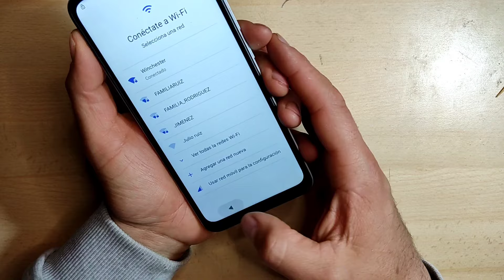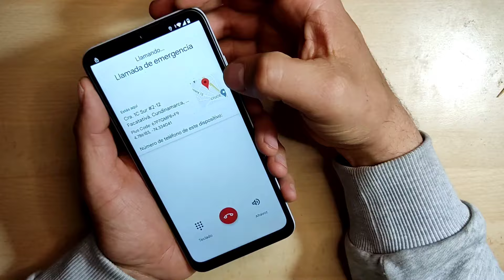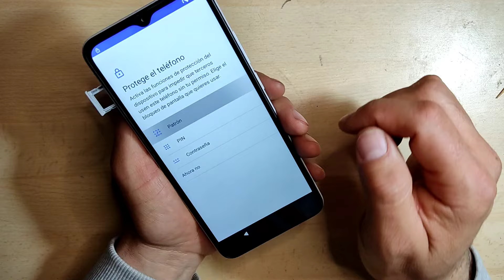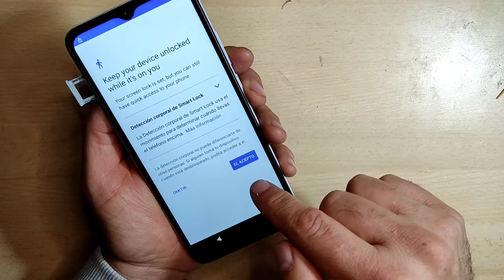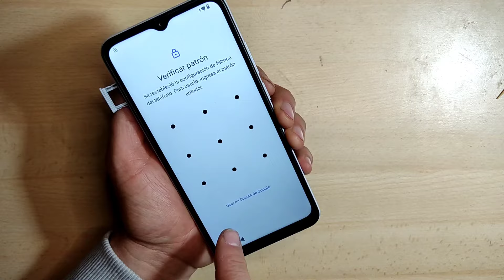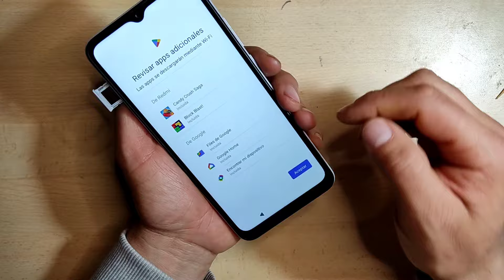Como eliminar cuenta Google xiaomi Redmi A2 / Quitar cuenta Google Redmi A2 Android 13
Les comparto este video para que puedan saltar la cuenta de Google de un Redmi A2.